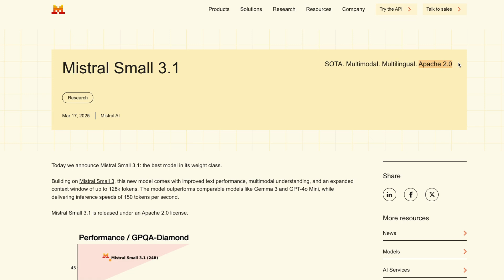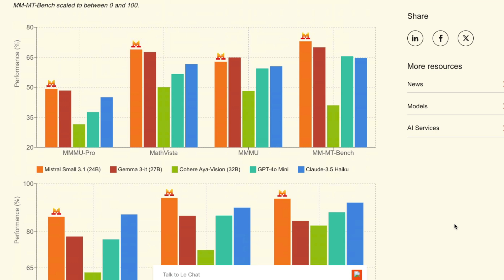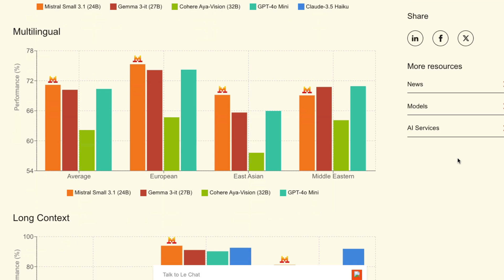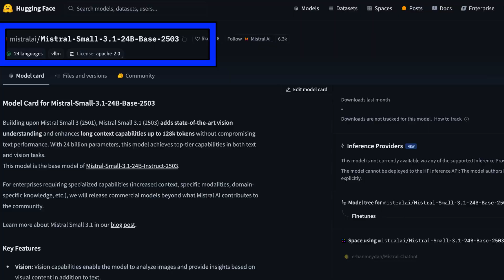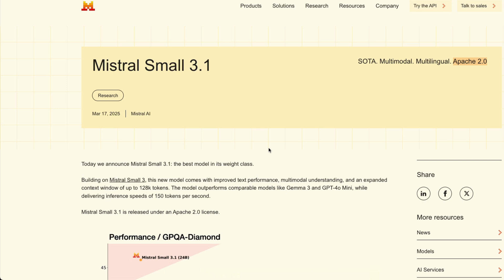Mistral Small 3.1 in just 4 minutes!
Mistral AI announcement

Mistral Small 3.1: the best model in its weight class.

Building on Mistral Small 3, this new model comes with improved text performance, multimodal understanding, and an expanded context window of up to 128k tokens. The model outperforms comparable models like Gemma 3 and GPT-4o Mini, while delivering inference speeds of 150 tokens per second.

Mistral Small 3.1 is released under an Apache 2.0 license.